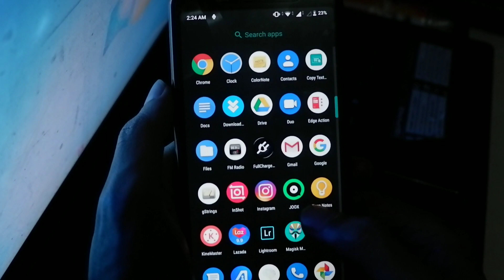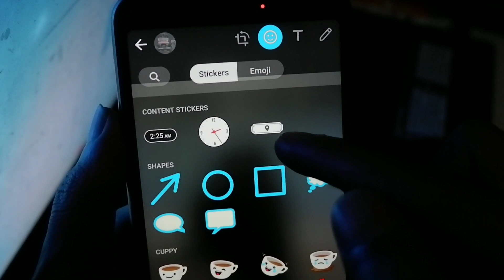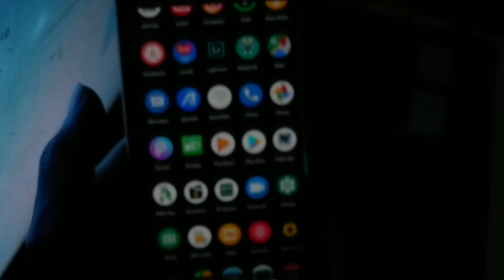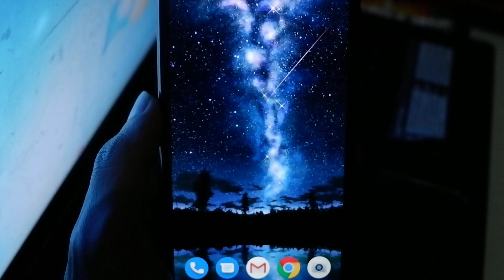Cara Menambahkan Lokasi Di Status Whatsapp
Ternyata tidak hanya Instagram yang memiliki fitur sticker lokasi di fitur storinya, namun ternyata Whatsapp story juga memiliki fitur tersebut. Bagaimana cara melakukannya? Simak video ini tentang cara menambahkan lokasi di status Whatsapp sampai akhir. Semoga anda menikmati!